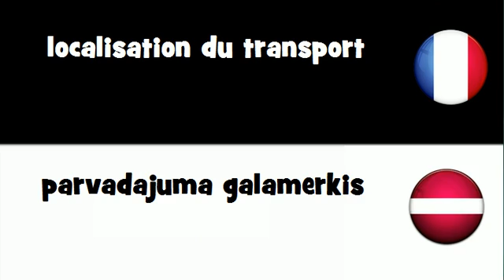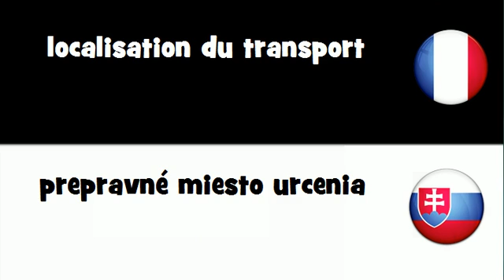Traduction en 20 langues # localisation du transport